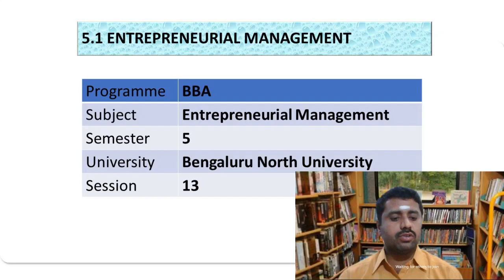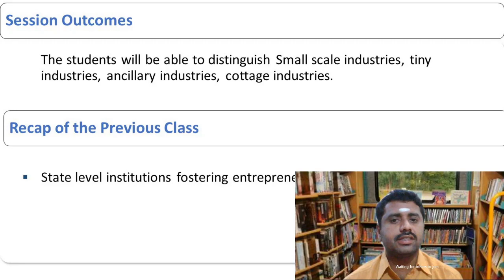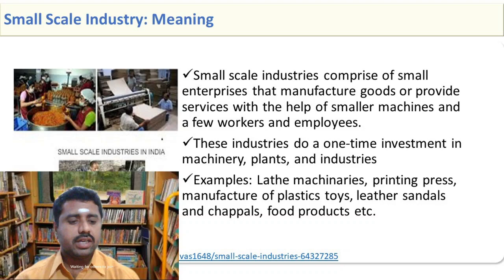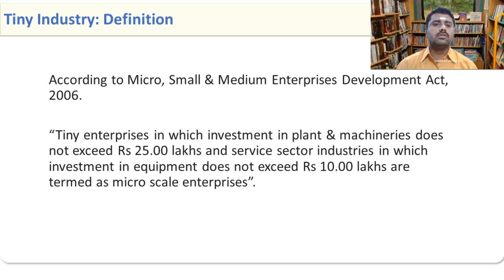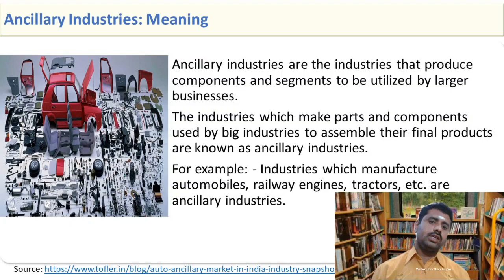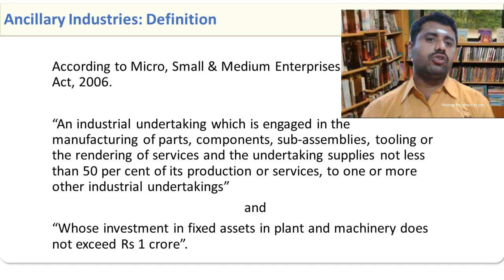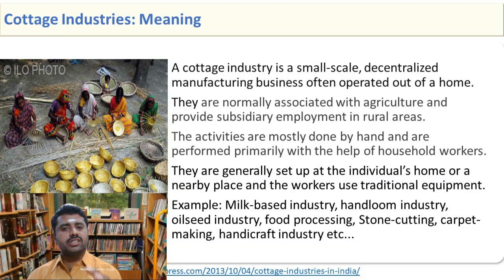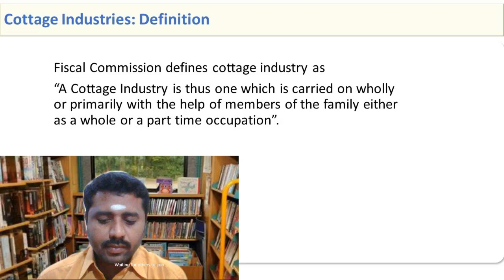Entrepreneurial Management S13